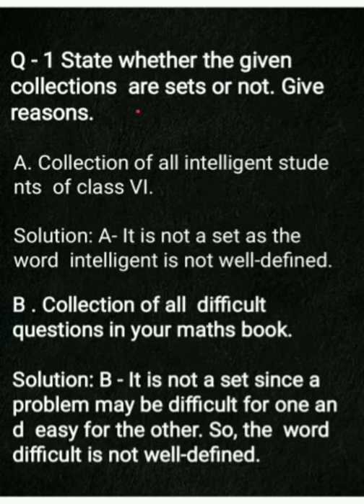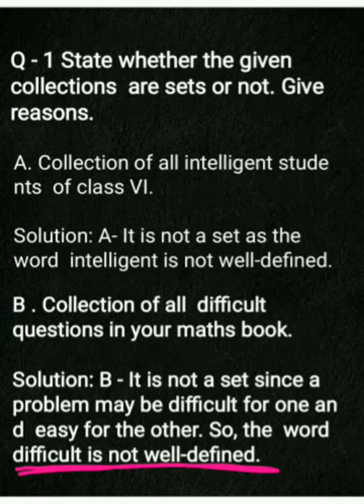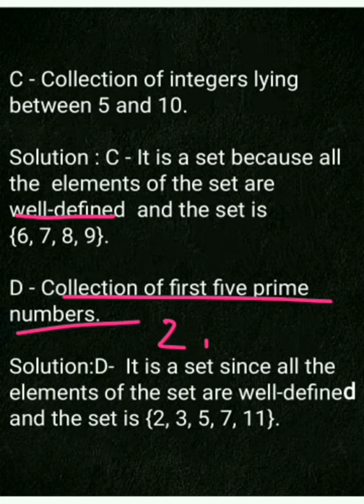Sets part 2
Presented by Anjali mam